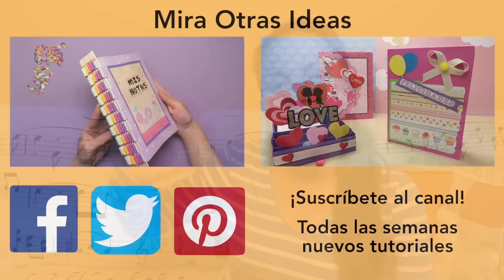LIBRETAS Kawaii CON FORMA DE PAN Y CHOCOLATE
Si no te gusta algún cuaderno y lo tienes guardado en un cajón sin utilizar, te mostramos como lo puedes personalizar al tierno estilo kawaii con materiales como pinturas y goma eva (foamy).